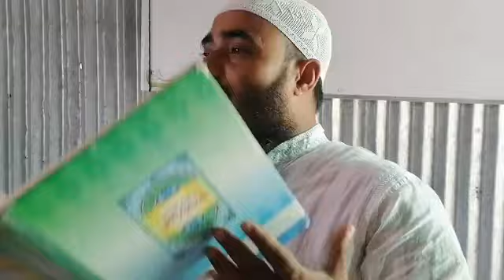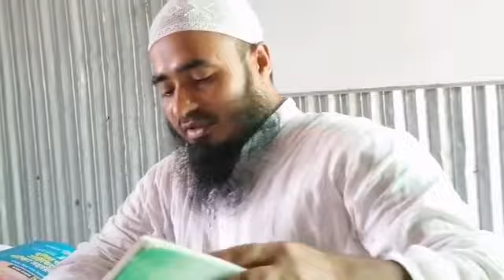দরসে হেদায়েতুন্নাহু পর্ব ১৮, إعراب الاسم ৪র্থ প্রকার : বড় বড় ইসিম ৬টি! أسماء ستة বিরচিত বিস্তারিত